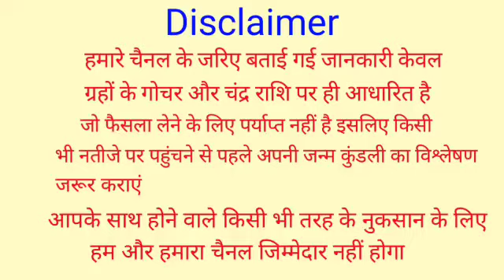Mithun Rashi 5 June Se 12 July 2022 | शनिदेव वक्री होंगे 5 जून से मिथुन राशि पर प्रभाव, Saturn Vakri